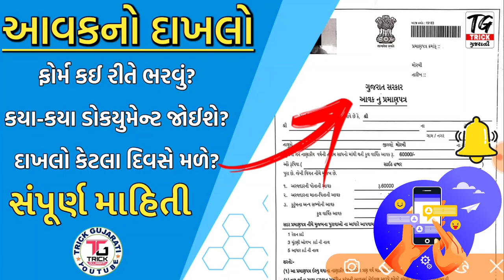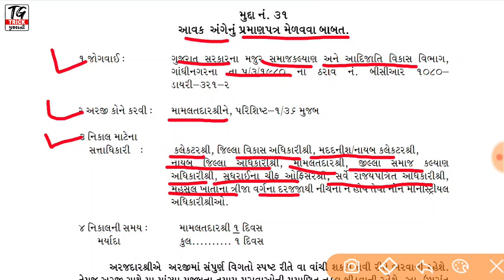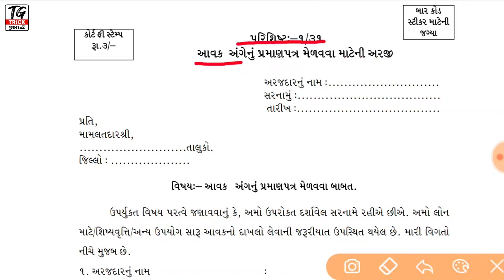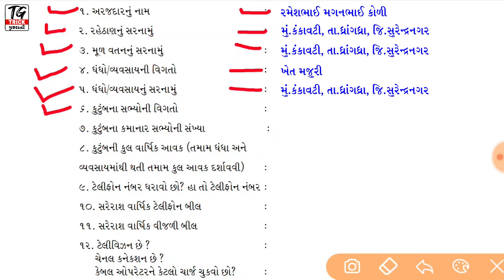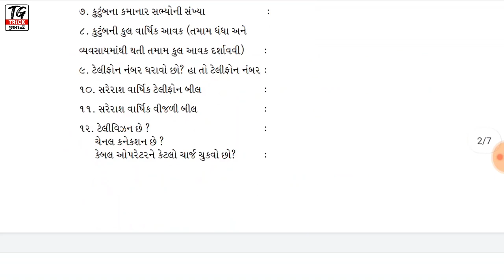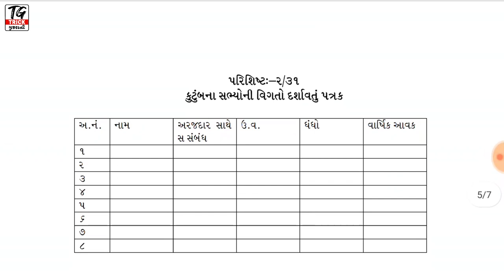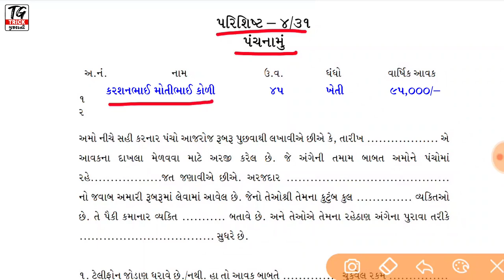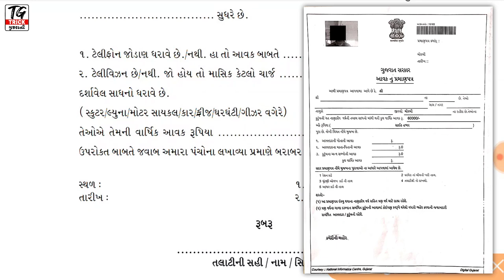આવકનો દાખલો કઈ રીતે કઢાવવો? | Income Certificate Process in Gujarat 2021 | How to Apply Income Certi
મિત્રો આ વિડયોમાં આવકનો દાખલો કઢાવવા માટે ની પ્રક્રિયા નીી માાહિતી આપવામાં આવી છે.